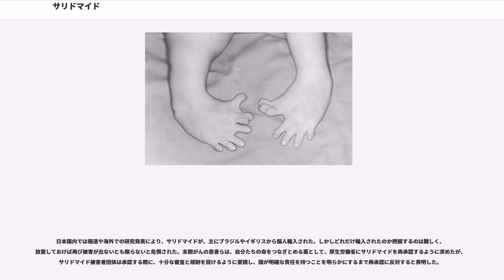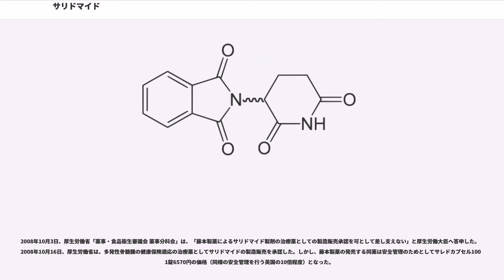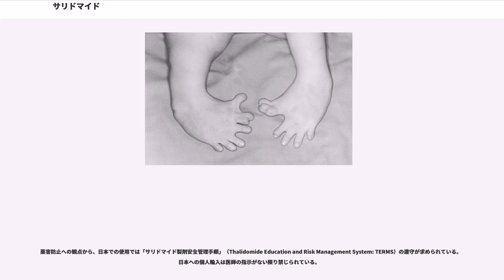サリドマイド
サリドマイド（）とは、非バルビツール酸系の化合物で、催眠作用と催奇形性を持ち、抗多発性骨髄腫薬、ハンセン病の2型らい反応の治療薬としても知られる。

世界では1957年にコンテルガン、日本では睡眠薬イソミン（1958年発売）やすぐ後の胃腸薬プロバンMとして販売されたが、催奇形が判明し世界規模の薬害サリドマイド禍を引き起こし、日本では1962年9月に販売停止された。妊婦が服用した場合に、サリドマイド胎芽症の新生児が生まれたためである。

1965年にはサリドマイドがらい性結節性紅斑に一時抑制効果が確かめられた。サリドマイド事件から40年後の1998年、アメリカ食品医薬品局（FDA）は、らいに対して使用を承認した。また1999年には多発性骨髄腫（骨髄がん）への臨床試験が行われ、日本でも2008年サレドカプセルの商品名で再承認された。日本では使用にあたって「サリドマイド製剤安全管理手順」の遵守が求められる。

西ドイツのグリュネンタール社が開発し、1957年に発売した。

サリドマイドは一般名であり、化合物名は3'-(N-フタルイミド)グルタルイミドである。水に溶けにくい針状結晶。無水フタル酸とアミノグルタルイミドの縮合反応により合成できる。分子の中に1箇所不斉炭素を持ち、R体とS体の鏡像異性体が存在する（R体はCAS番号[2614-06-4]、S体はCAS番号[841-67-8]）。

市販のサリドマイドは等量のR体とS体が混ざったラセミ体として合成される。現在の技術ではR体とS体の光学分割による分離、および一方のみを選択的に合成する不斉合成も可能である。

1979年には、R体が催眠作用のみを持ち、S体が催奇性だけを現すという報告がなされたが、1994年の報告は、R体のみを投与しても比較的速やかに（半減期566分）動物体内でラセミ化すると報告している。

サリドマイドの催畸形性メカニズムについては長い間、謎に包まれてきた。

2010年、半田宏（東京工業大学）と小椋利彦（東北大学）らにより、サリドマイドがプロテアーゼの一つ、を構成するというタンパク質と結合してその働きを阻害することが発見された。その結果、手足の成長を促すタンパク質FGF8が阻害されて畸形を引き起こすと考えられている。

この発見により、サリドマイドの催畸形性およびがんなどの病気への作用の解明や、副作用のない類似薬開発の可能性が期待されている。

サリドマイドは、1957年に商品名「コンテルガン（contergan）」として市販され、日本では睡眠薬のイソミンとして1958年初頭に発売された。その後、プロバンMとして神経性胃炎の薬として妊婦にも調剤された。

ところが、疫学調査（レンツ警告・1961年11月。ただしこの報告は疫学的因果関係のみでメカニズムは未解明）から先天異常「サリドマイド胎芽症」や胎児死亡といった催奇性と因果関係があるとされ、日本では1962年9月に販売停止と回収が行われた。西ドイツでは、幼児用の睡眠薬として市販されていたため、特に被害が大きかったとされる。また、日本では市販睡眠薬以外に妊婦の「つわり」の症状改善のために、サリドマイドが調剤されたことなどから、大きな社会不安を引き起こした。

全世界での被害者は約3,900人、30%が死産だとされているので総数はおよそ5,800人とされている。

サリドマイド事件は、1962年のアメリカの食品・医薬品・化粧品法の改正につながり、医薬品の承認において「適切で十分に制御された2回の試験」にて有効性を示すことが必要となった。これをうけて日本でも1967年に同様に改正される。また、サリドマイドでは安全性の試験について捏造や虚偽があったため、アメリカで1978年にはGood Laboratory Practiceという、臨床試験における安全性の信頼性を確保するための基準が制定された。

サリドマイドの危険性が確認された後、薬に対しての副作用、安全性、妊婦および胎児への影響の研究や疫学調査が行われ薬剤の胎児への成長に対する特異的作用が指摘されている。反面これらの特異的な作用のメカニズムが明らかになるに従いあらたな薬効が発見されつつある。しかしながら、薬剤への認識不足により目的外の使用での深刻な事故は少数ながらその後も発生し、また製剤の中には鏡像異性体を持つものも多いため、これについても注意...